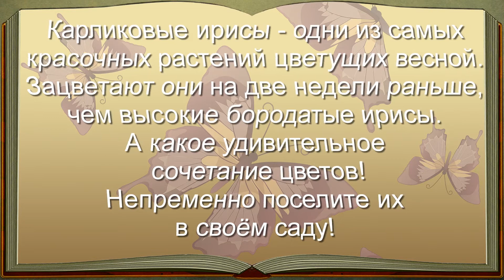Ирисы карликовые. Альбом || PHOTO LAND (ирисы фото, цветы ирисы, цветок ирис)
​В альбоме представлены карликовые ирисы. Они выглядят восхитительно в бордюре вдоль дорожек, среди камней на альпийской горке и в других цветочных композициях. Рада поделиться ими с теми, кто тоже влюблён в эти замечательные красочные растения.

Самые лучшие и свежие коллажи из фотографий, фотографии девушек, фотографии животных, фотографии детей, фотографии знаменитостей, эротические фотографии, фотографии природы и необычные фотографии. В наших подборках вы найдете все это и многое другое.

- фотография, коллаж из фотографий, фотографии девушек, лучшие фотографии, эротические фотографии